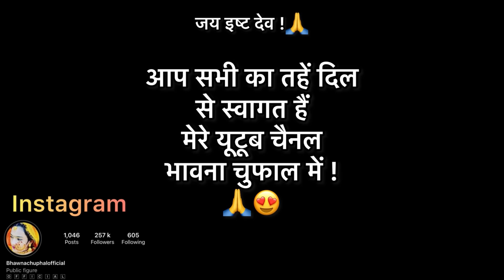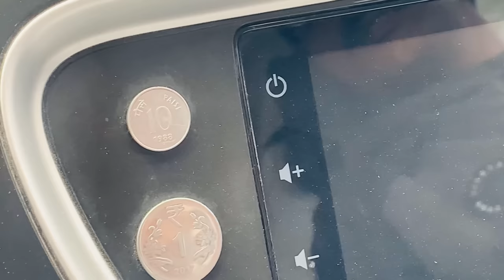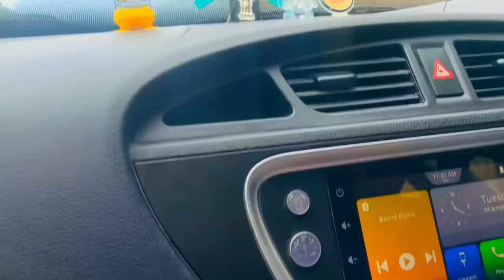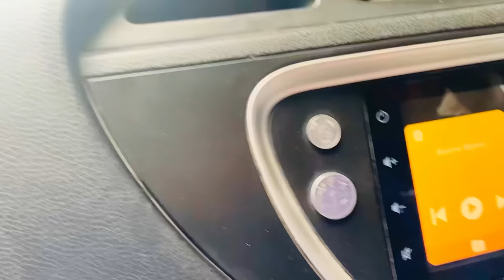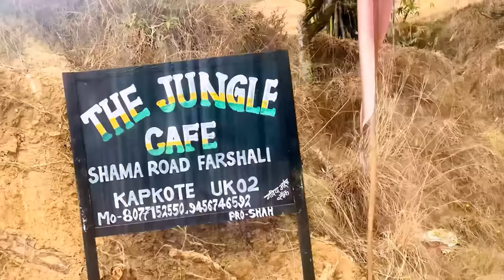इन अम्मा तक ये विडीओ पहूँचा दो कोई 🥺🥺😍?!! आज घूम के मज़ा आग्या ! !!